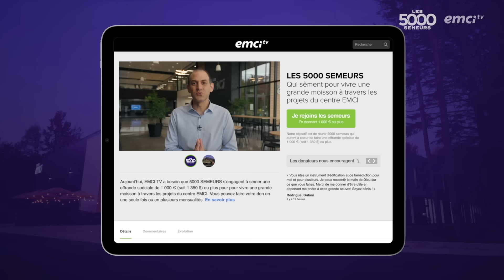L'appel sur ta vie est plus grand que tu ne le penses ! - Bonjour chez vous !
Quel est le regard que vous portez sur vous-même et sur vos failles ? Vous pousse-t-il à vous confier davantage en Dieu et croire en lui malgré l'ampleur de votre appel ? Soyez encouragé(e) à travers ce temps d'exhortation avec Yveline, Aurélie et Annabelle ainsi que le témoignage de Karim !

♥ Aujourd'hui, EMCI a besoin de 5 000 SEMEURS qui s'engagent pour participer à la grande moisson engendrée par les projets du centre EMCI !

© Émission produite par EMCI TV - L'appel sur ta vie est plus grand que tu ne le penses ! - Bonjour chez vous !